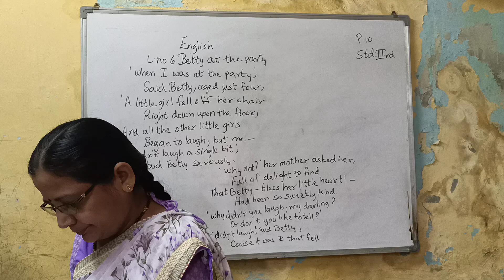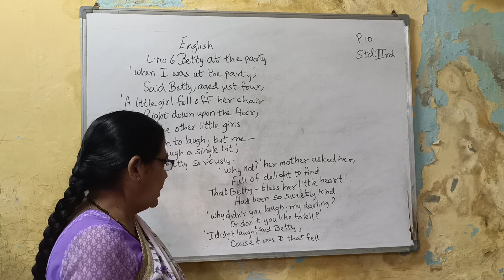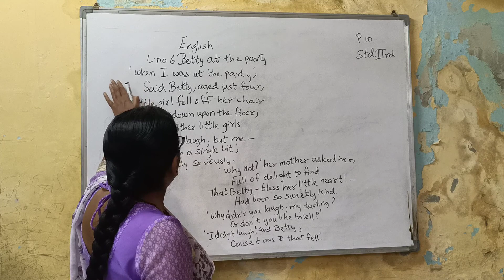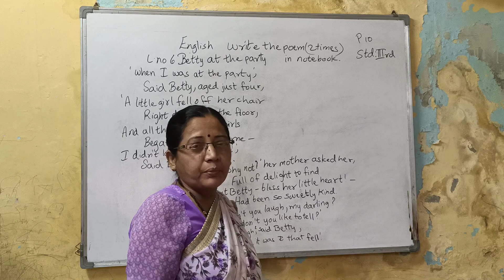English- std 3rd P10